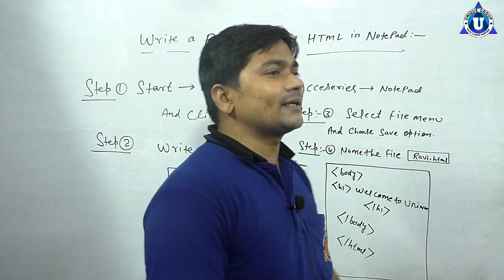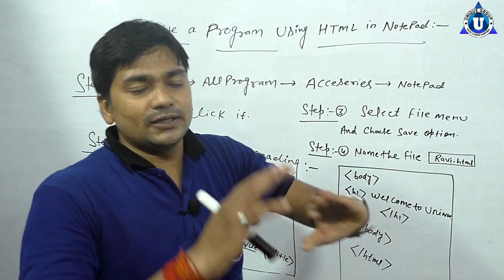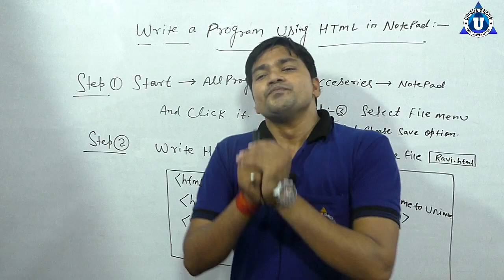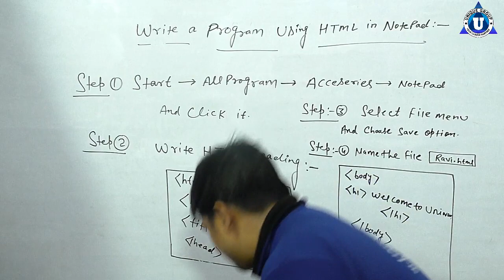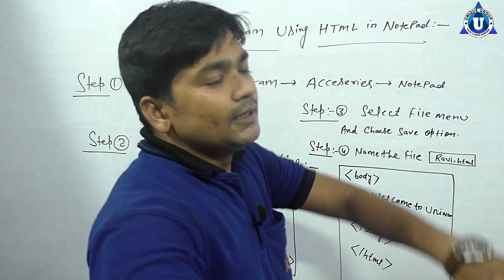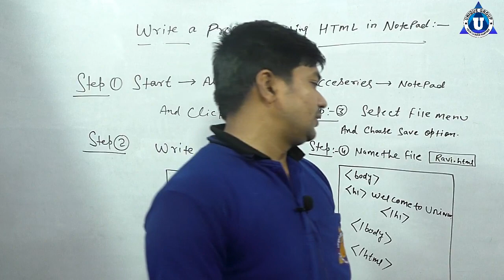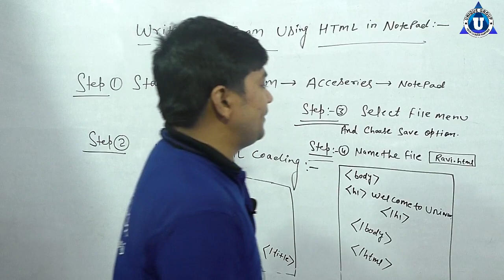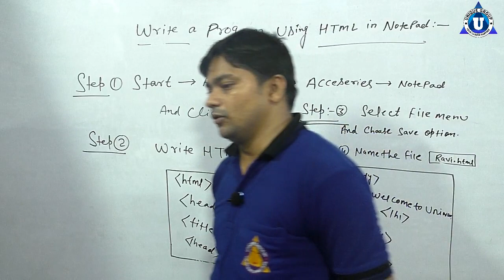O Level |Demo class-10| Introduction to Computer | Chapter-1|(IT TOOLS & Network BASICS)RATNAKAR SIR